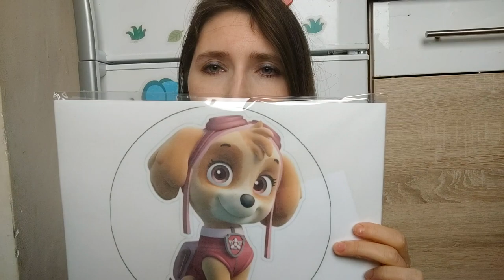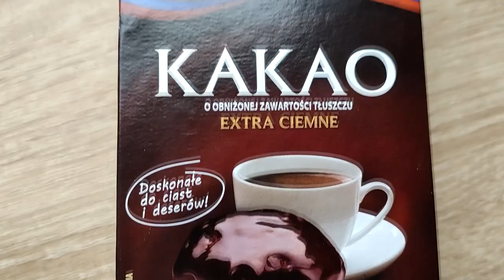Barwniki naturalne/ Tort tęczowy z Psim Patrolem ODC. 1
Jakiś czas temu były urodziny mojej najstarszej córki Lili i z tej okazji robiłam babeczki i tort tęczowy z Psimi Patrolem. Do tego zadania postanowiłam wypróbować barwniki naturalne. Jeśli jesteście ciekawi efektów to zapraszam na 3 odcinki o barwikach, babeczkach i torcie. Na końcu oczywiście zrobię podsumowanie.

Niestety przez świąteczne zamieszania i też filmy świąteczne spowodowały, że te filmy ukazują się  z lekkim poślizgiem.